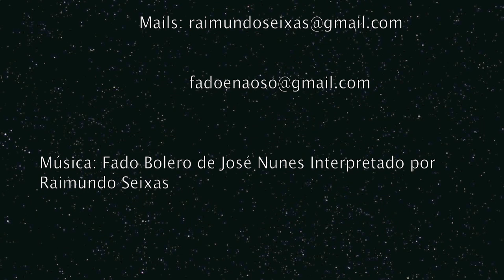Fado e Não Só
Fado e Não Só - Proposta